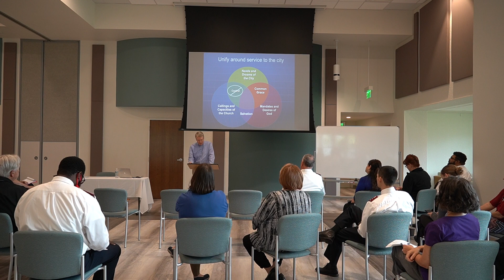City Impact Accelerator Cohort 1; Gathering 3 - Sept 15-16, 2021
Session 6 (Part A)